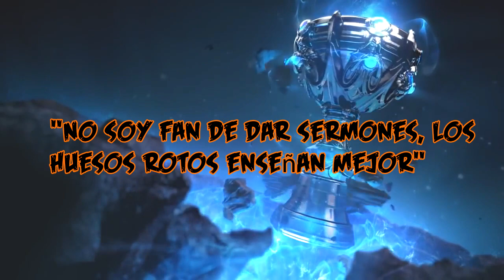LOL | PBE: Illaoi ¿Nuevo campeon?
Like si crees que mi voz... T_T es fea...

hace unos dias,   se filtro el audio de lo que podria ser el nuevo campeon o campeona, aun no hay muchos datos del mismo.. pero es cuestion de dias para que rito nos sorprenda !!!